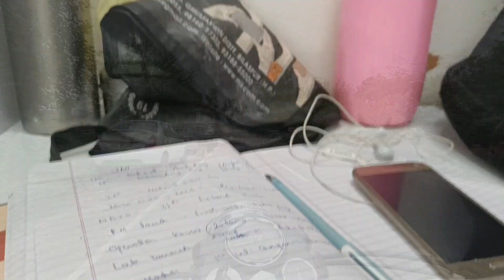Village-Palsoti , Himachali Dham In Neighbour Village